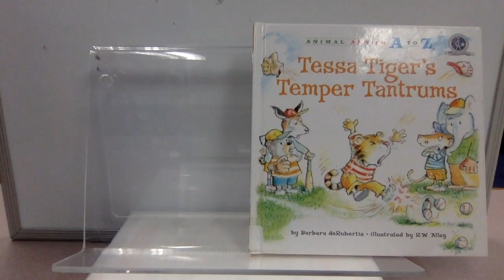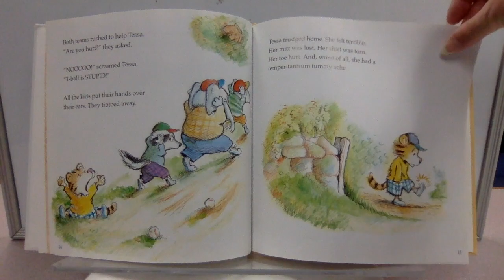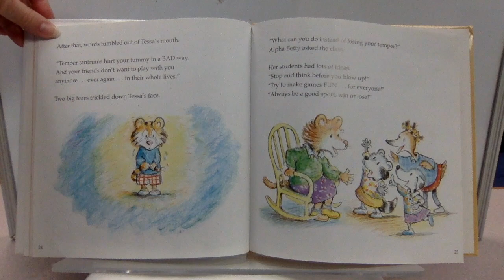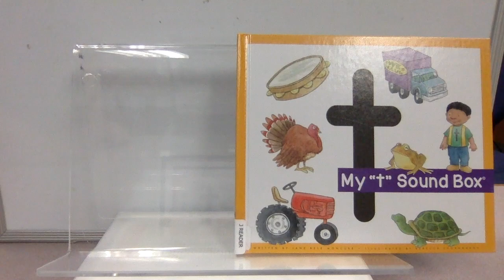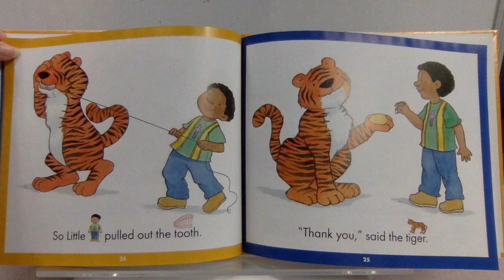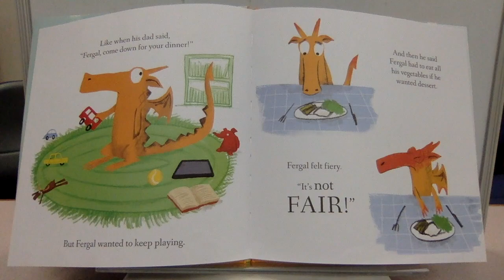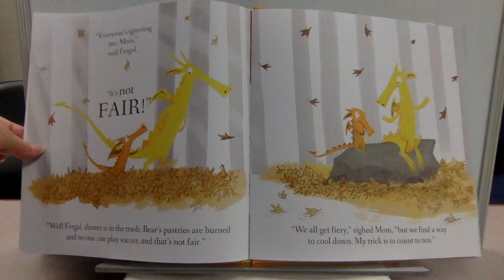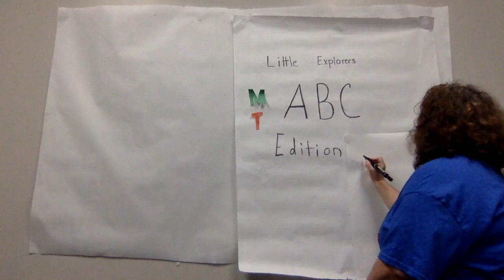Little Explorers ABC Edition - Letter T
Little Explorers ABC Edition is testing out a new letter this week.   Join us as we explore our second letter - T.
Books shared:
1 - "Tessa Tiger's Temper Tantrums” by Barbara deRubertis and published by Astra.
2 - “My T Sound Box” by Jane Moncure and published by Child’s World.
3 - “Fergal and the Bad Temper” by Robert Starling, and published by Imprint.